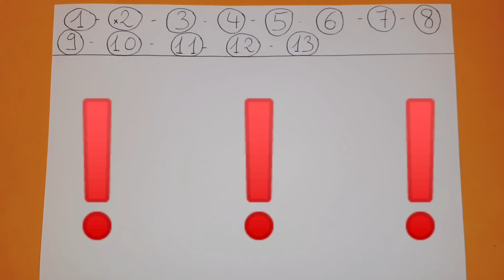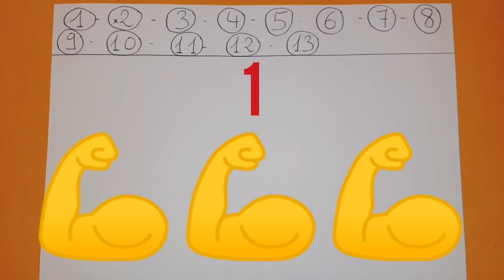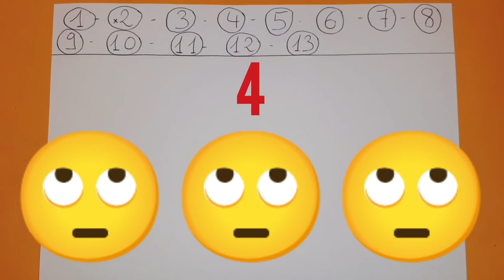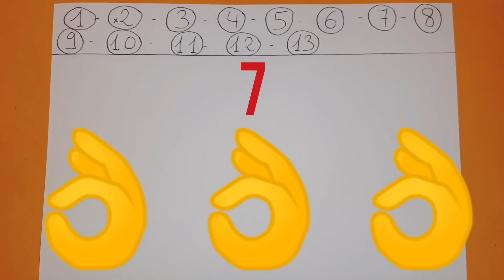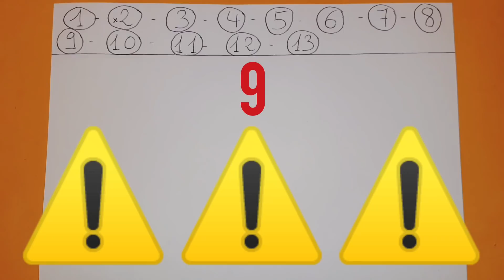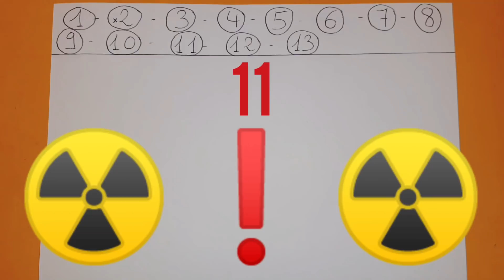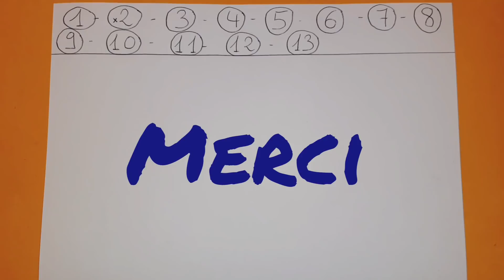PRONOSTIC PMU QUINTE MARDI 16 FEVRIER 2021 QUINTE DU JOUR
PRONOSTIC PMU QUINTE MARDI 16 FEVRIER 2021 QUINTE DU JOUR BENOITREKIN GAGNER ARGENT DIRECTION Paris Vincennes ! Pour le prono et l'analyse du QUINTE du JOUR par BENOITREKIN PMU pour le prix de Château-Gontier ! Trot Attelé, 2100 mètres, départ autostart, 13 partants, réunion 1 course 1 R1C1 ! Bonne chance à tous ! Gagner argent ! Choppez le moi dans l'ordre ce QUINTE !